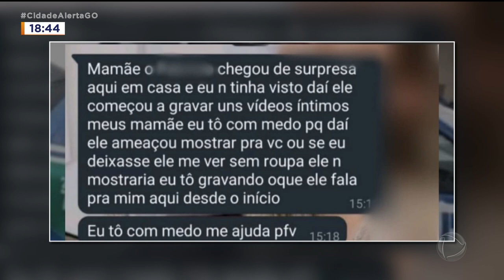TUDO GRAVADO! CRIANÇA PEDE AJUDA À MÃE APÓS SER ASSEDIADA PELO PADRASTO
ONTEM NÓS ENTREVISTAMOS AQUI NO CIDADE ALERTA, COM EXCLUSIVIDADE, OS PAIS DE UMA CRIANÇA DE 12 ANOS QUE FOI COAGIDA PELO PADRASTO A MOSTRAR AS PARTES ÍNTIMAS. A MENINA CONSEGUIU GRAVAR TUDO ESCONDIDO DO PADRASTO E PEDIU AJUDA À MÃE PELO WHATSAPP. O HOMEM FOI PRESO MAS PAGOU FIANÇA E FOI LIBERADO. MAIS O CASO CONTINUA SENDO INVESTIGADO PELA POLÍCIA CIVIL. A DELEGADA GABRIELA ADAS ESTÁ INVESTIGANDO O CASO.